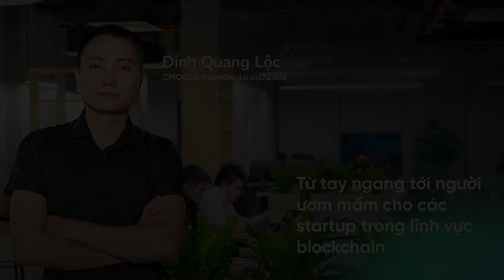Từ tay ngang tới người ươm mầm các startup blockchain - Đinh Quang Lộc|BLOCKCHAIN TALK Ep2 (Trailer)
Giản dị, hài hước và tràn đầy năng lượng tích cực là ấn tượng mà người đối diện đều có thể cảm nhận khi tiếp xúc với Đinh Quang Lộc - CMO&Co-Founder, LaunchZone.
Từ năm 2017, anh Đinh Quang Lộc cùng với nhà đồng sáng lập còn lại là anh Đào Hoàng Thanh đã bắt đầu khởi nghiệp trong lĩnh vực blockchain bằng sản phẩm đầu tiên là một nền tảng public blockchain của Việt Nam. Từ đó đến nay, trải qua một hành trình “có vinh quang nhưng cũng có cả những thất bại”, ít ai biết được con đường dài mà LaunchZone đã phải trải qua để đạt được một số thành tựu đáng tự hào như hiện nay.
Đến nay LaunchZone không chỉ được biết tới là một hệ sinh thái phi tập trung khởi chạy trên Binance Smart Chain đem lại nhiều tối ưu nhất cho người dùng mà còn là một bệ phóng cho rất nhiều startup trong lĩnh vực blockchain để vươn tầm quốc tế.
CMO của LaunchZone chia sẻ rằng anh luôn sẵn sàng đồng hành, hướng dẫn và truyền lửa cho các bạn trẻ, đặc biệt là với startup trong ngành blockchain để không mắc lại những sai lầm như anh đã từng trải qua và để có thể tiến nhanh hơn, xa hơn trong thị trường nhiều biến động này.

Đón xem
TẬP 2 - BLOCKCHAIN TALK | Từ tay ngang tới người ươm mầm cho các startup trong lĩnh vực blockchain - Đinh Quang Lộc, CMO&Co-Founder, LaunchZone
phát sóng vào 20h30, thứ 3, 7/12/2021

🔴 Đón xem BLOCKCHAIN TALK phát sóng lúc 20:30 thứ 3, 7 hàng tuần trên channel Youtube HotQA &
🔴 Nghe bản podcast trên Spotify: HotQA Official
🔴 Cập nhật và trao đổi thông tin về blockchain trong group cộng đồng

© Talk show Blockchain Talk được thực hiện bởi HotQA, tài trợ bởi FactoryChain